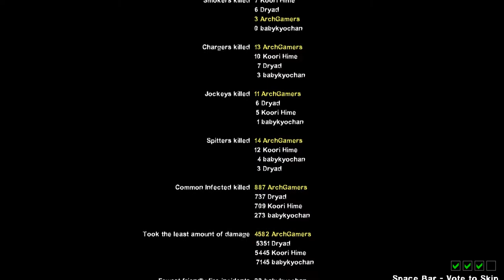Let's Play with Eden - L4D2 Part 11: One Final Go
The team gives it a last ditch effort to make it out of the mall alive! Will they make it? Will anyone die? Are the other fails just alternate timelines? Find out none of these things in this episode!